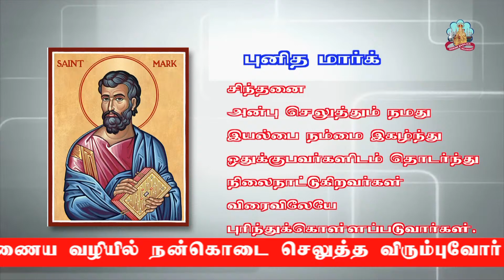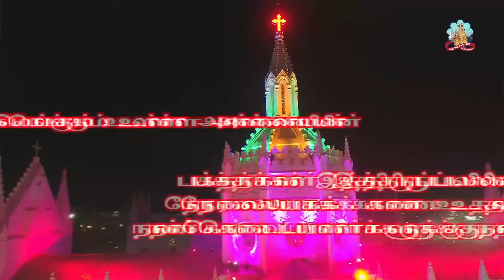🔴 Live - 25 April 2022 - Vailankanni Shrine Basilica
05:40 am - Morning Prayer
06:00 am - Holy Mass in Tamil
07:00 am - Holy Mass in Tamil
08:00 am - Holy Mass in Telugu
09:00 am - Holy Mass in Malayalam
10:00 am - Holy Mass in English
11:00 am - Holy Mass in Hindi
12:00 pm - Holy Mass in Tamil
05.45 pm - Car Procession, Benediction followed by Tamil Mass